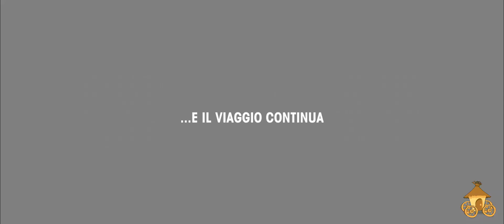Seconda Grande Avventura in camper 2020: Maratea e Matera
11 - 16 agosto 2020. Seconda Grande Avventura dopo quella di Palermo. Abbiamo attraversato 6 regioni in 5 giorni, in compagnia di 2 amiche speciali. Buona visione.

⬇️⬇️⬇️   Qui sotto trovi info e contatti.   ⬇️⬇️⬇️

SOLIDARIETA' E AIUTO PER LUMY

Se vuoi dare un contributo per la riparazione e guarigione di Lumy e per sostenere il canale, qui sotto trovi le varie coordinate:

➡️ POSTEPAY: carta 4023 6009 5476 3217 - Cod. Fiscale: RDL FRZ 71B10 A271H
➡️ IBAN: IT64W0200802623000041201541 intestato a Redaelli Fabrizio.
Causale: Solidarietà per Lumy.

🎁🎁🎁 Se vuoi farmi un regalino, qui c'è la lista dei desideri: 🎁🎁🎁

NEGOZIO ABBIGLIAMENTO E ACCESSORI

Se desideri acquistare un capo d'abbigliamento o qualche accessorio firmato 4 ruote e una capanna, visita il nostro Store on line e fammi sapere cosa ne pensi 😊

INFO TECNICHE

CONTEGGIO PROVVISORIO SPESE

Lumy è un Fiat Ducato 14, Diesel 2500 aspirato, anno 1989, montava allestimenti Pilote R470.